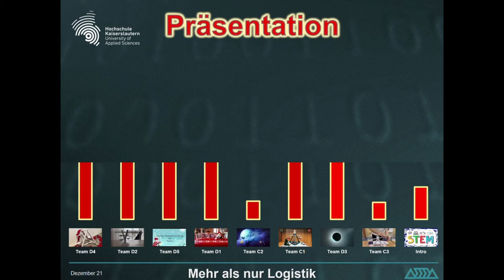Weihnachtlicher Waagenmarkt - The competition is on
Das war ein tollter Tag am Freitag. Danke ann A-L-L-E.
Wie versprochen: der Stand des Präsentationswettbewerbs.

Special Thanks to Ralph Wiegland and Jürgen Edel

Credits:
Idee und Umsetzung: Martin Wölker